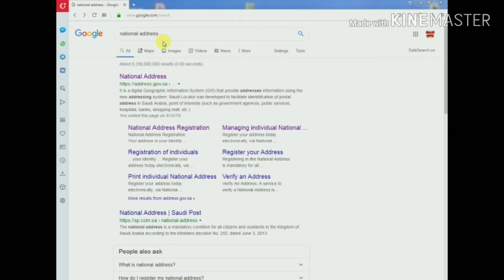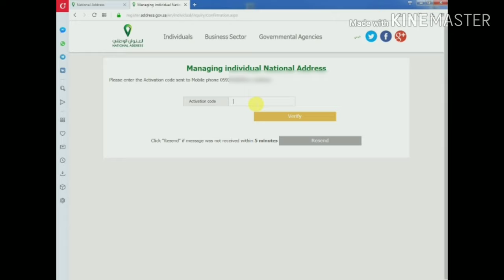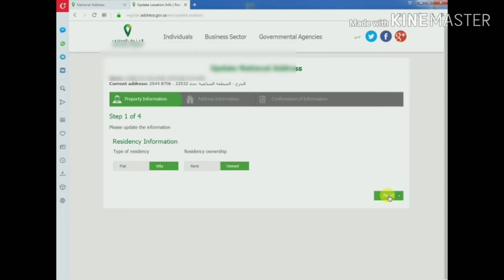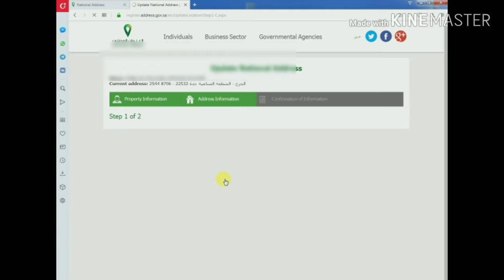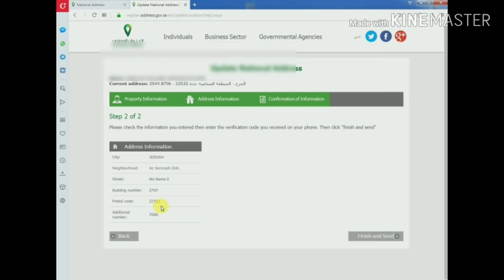How To Change Your National Address Update/ عنوان وطني ko change karne ka tareeka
Update national address saudi arbia
apne saudi arab ke national address ko change kese karen is video men aapko bataonga buhat he asan tareeka ...
NationalAddress عنوان وطني#